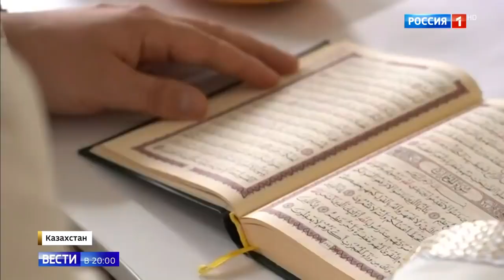В Казакстане снимают часть ограничений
В Казакстане снимают часть ограничений 29 04 20
Помощь каналу.